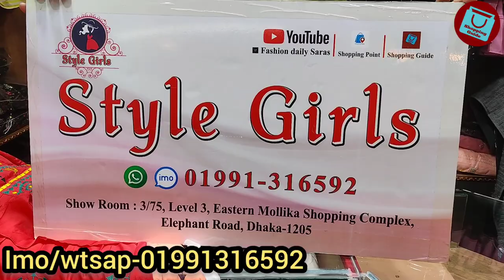অসম্ভব সুন্দর ক্যাটালগ কুর্তি কিনুন পাইকারি মূল্যে | OnePiece catalogue one piece kurti